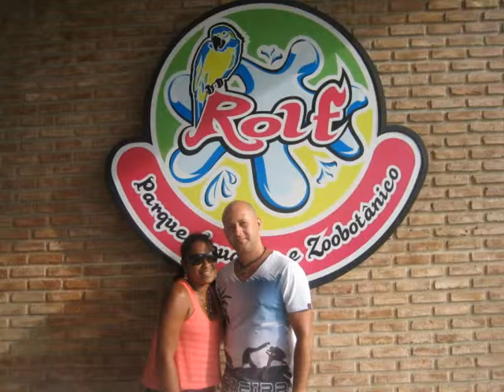Momentos Inesquecíveis Thiago e Fabiane Modesto